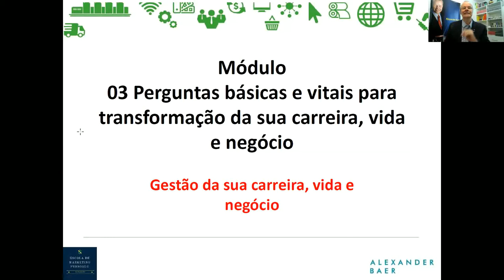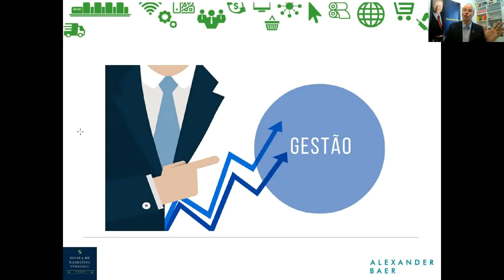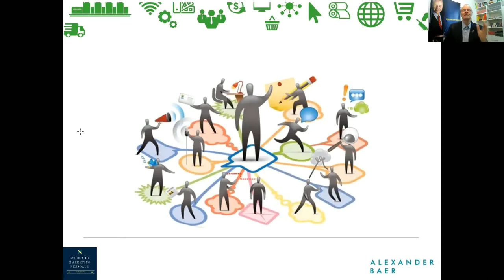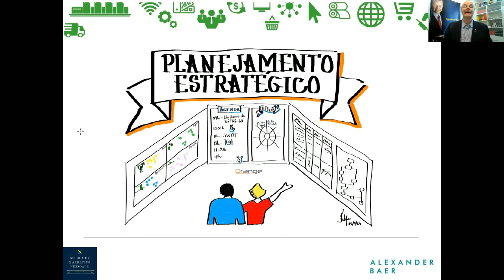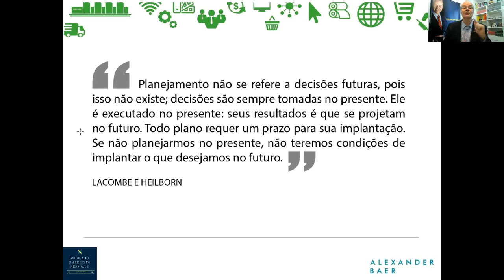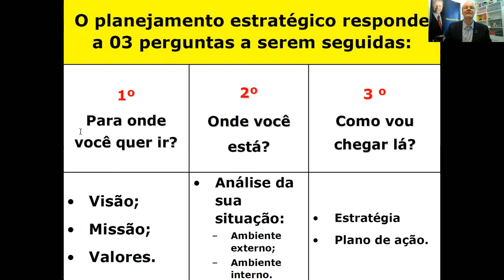Como Fazer a Gestão de sua Carreira Vida e Negócio | by Alexander Baer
Neste vídeo, que faz parte do Curso ON-line Marketing Pessoal 5.0 VAI Alavancar sua Carreira, Vida e Negócio.

Neste vídeo falo sobre as 3 perguntas vitais para qualquer profissional ou negócio ter sucesso.

1ª Pergunta Para onde você/negócio quer ir?
2ª Pergunta Onde você/negócio esta hoje?
3ª Pergunta Como vou chegar lá?

Para conhecer o Curso ON-line Marketing Pessoal 5.0 VAI alavancar sua carreira, vida e negócio ACESSE O LINK ↴